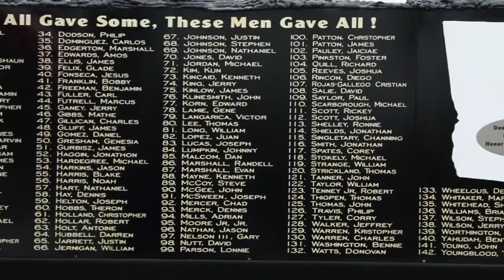GMC Veterans Day - Fayetteville Campus